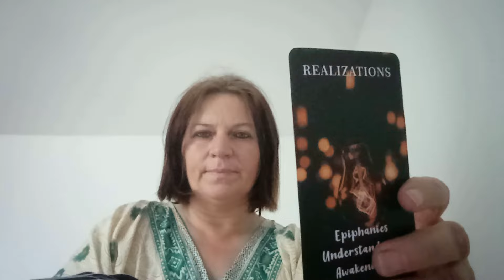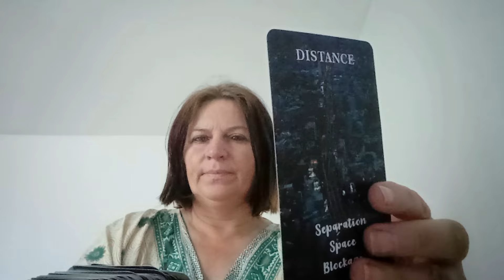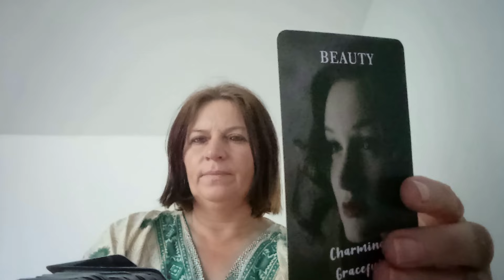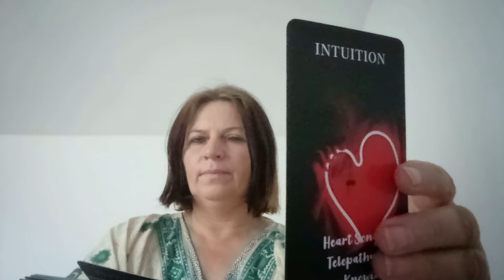S-a pierdut in ganduri si fantezii cu tine!!